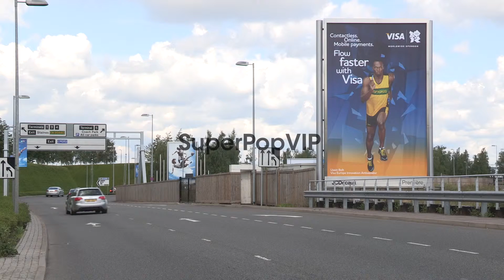Olympic London General Views on July 21, 2012 in London, ...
Olympic London General Views on July 21, 2012 in London, England